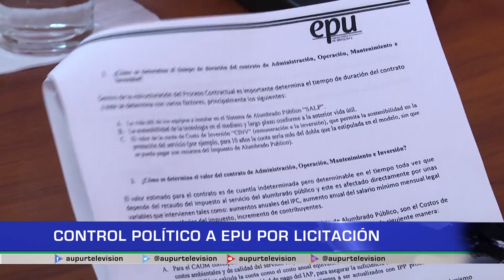Control político a EPU por licitación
Tras ser declarada desierta la licitación que pretendía contratar el alumbrado público para su actualización y administración por 25 años, se realizó el control político por parte del Concejo Municipal a las empresas públicas de Urrao, para evaluar la conveniencia o no del proyecto.